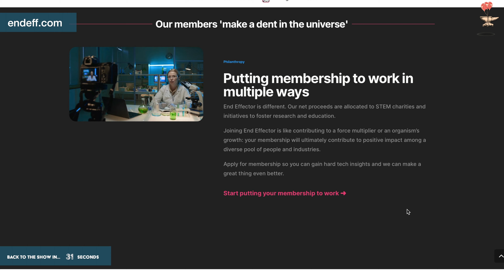Electrifying the Skies: How REGENT Craft's Flying Boat Is Changing Aviation Forever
It’s a bird, it’s a plane, it’s… technically a flying boat!

When challenged to imagine how to electrify aviation, Billy Thalheimer, CEO and co-founder of REGENT Craft, and his team set to work looking at what has been done with hydroplanes before – and what emerging technologies are available today that change the equation for what is possible and economically achievable.

“Building with atoms is harder than building with bits. You can’t just revert to your last code push,” Mr. Thalheimer told us. “Early on, it was really just finding those investors that ‘got’ tough tech.” And such investors he did find, bringing in allied capital with hands-on operational experience running manufacturing, aviation, and maritime businesses.

REGENT Craft is settling into its expanding headquarters in Rhode Island, where the team enjoys the benefits of its specially-chosen locale: access to the U.S.A’s top naval composites experts, aerospace giants, and deep-rooted talent pools in avionics, software, and other key capabilities needed to make nontraditional vessels glide above the seas.

With the potential to fundamentally change how goods and people are shuttled along coastal communities globally, REGENT has been carefully fusing together a team of interdisciplinary specialists. While it may not be the astronaut career Mr. Thalheimer originally envisioned, it sure is an exciting ride!

P.P.S. Thank you to our tough tech champions. Mariemma, you're our newest Pioneer! We really appreciate your support! If you’d like to follow Mariemma’s example, take a look at our pay-if-you-can membership options so you can help us bring Tough Tech Today to more folks!